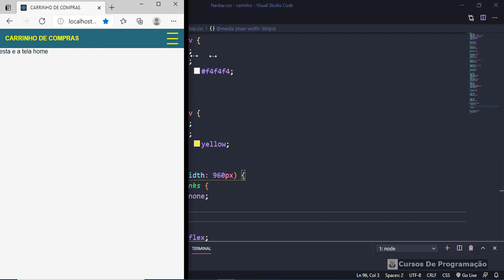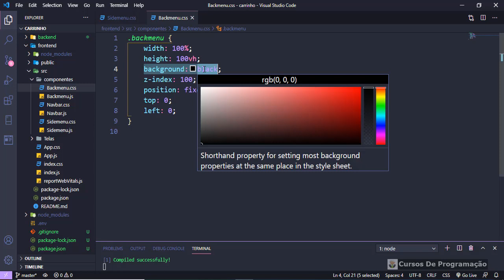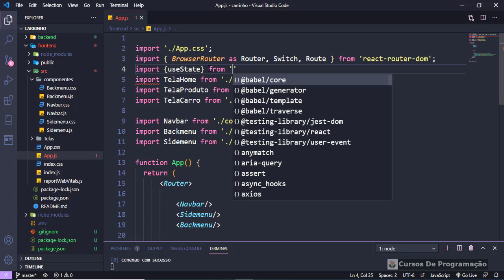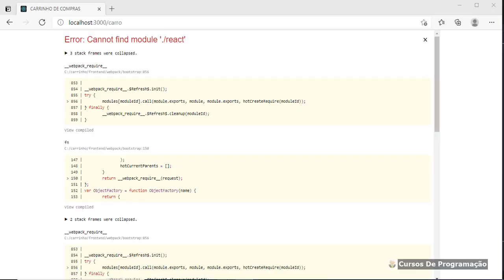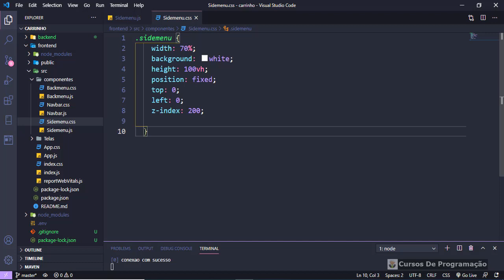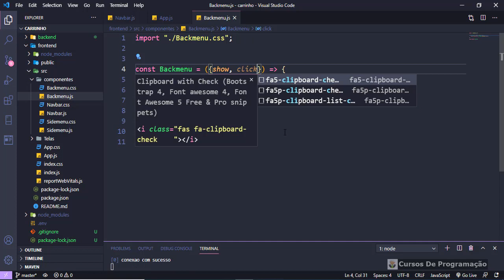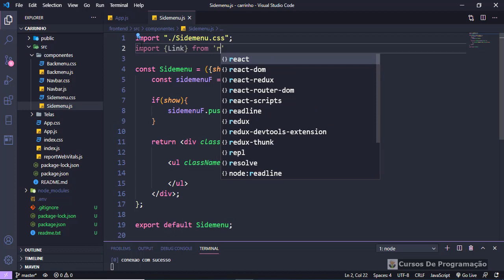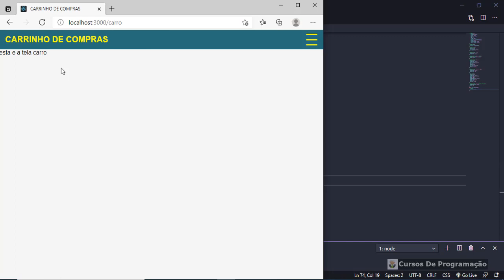Curso Programação - Loja Online - 04